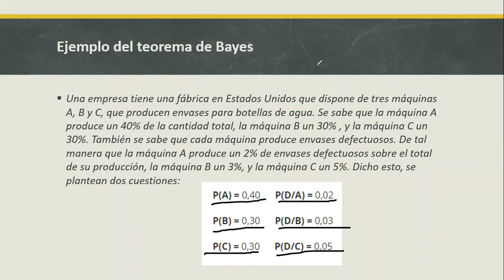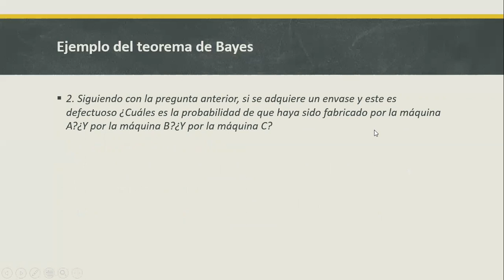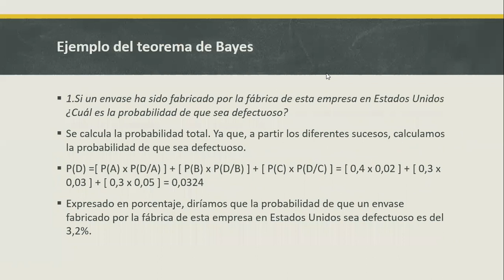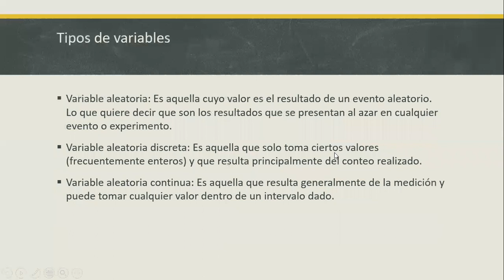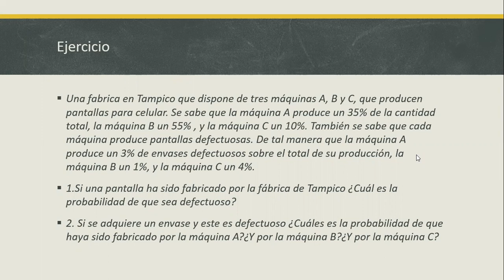LAM 4 ESTADISTICA ADMINISTRATIVA SABADOS EJECUTIVO VESPERTINO 21 DE MAYO DE 2022 SESION 3